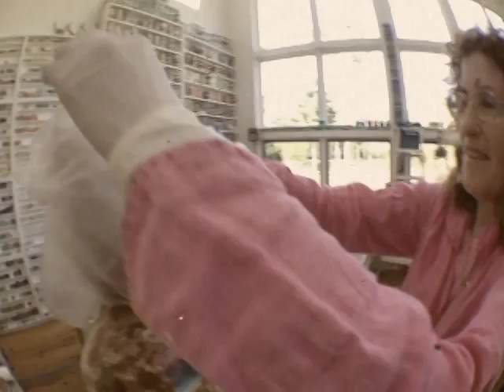Where Beasts Dwell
A short documentary on the art and animals of Kathy Ruttenberg by filmmaker David Kaplan. WHERE THE BEASTS DWELL was screened at the Stux Gallery in Chelsae, New York City, April 11, 2013 - May 18, 2013, during Ruttenberg's show "Nature of the Beast." It was shot entirely on an iPhone 4S.